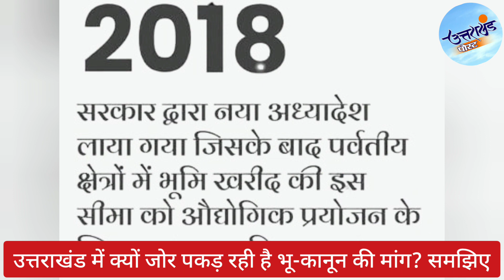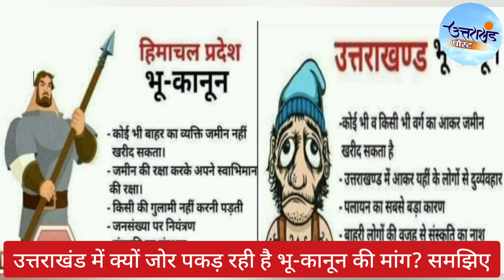उत्तराखंड मांगे भू-कानून | क्या है भू-कानून | Uttarakhand Land Act | Himanchal Land Act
पिछले कुछ समय से उत्तराखंड में भू कानून लागू करने की मांग लगातार उठाई जा रही है। विधानसभा चुनाव से ठीक पहले प्रदेश में भू-कानून का मुद्दा अचानक गरमा गया है। भू- कानून के पक्ष में युवा एक जुट हो गए हैं।